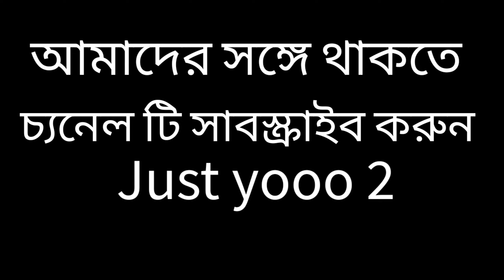Just yooo 2 (sagar Kumar) ঘটকের ঘটকালি bangoli comedy video 😆🤣🤣🤣🤣 Funny video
Bubyeee